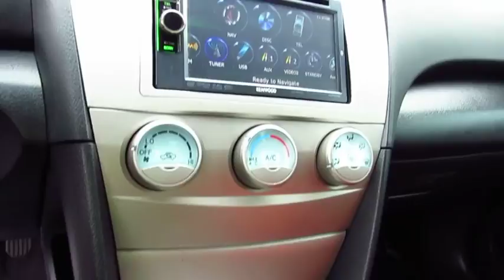2007 Toyota Camry Live Video! Tampa, Wesley Chapel, Brandon, New Port Richey, FL Live P8845A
Stadium Toyota
5088 N. Dale Mabry Highway

**White** **Auxiliary Audio Input** **Steering Wheel Mounted Controls** **V6** **28MPG** With bold styling and a sporty interior, our Accident-Free 2007 Toyota Camry SE Sedan presented in White is a breath of fresh air for you. Our sporty Camry is powered up with the 3.5 Liter V6 that loves to be revved! With 268hp, you'll be leading the pack as soon as the light turns green! Paired with a responsive Automatic, this Front Wheel Drive will happily deliver up to 28mpg on the highway.    Completely redesigned in 2007, this Camry SE is sporting great looks inside and out. One look at our pictures and you'll know exactly what we're talking about. Stunning body color all-around with striking wheels and taillights accentuates the exterior. On the inside, this SE comes with audio controls on the wheel, cruise control, power accessories, a great audio system with a CD player and an auxiliary input, and cushy bucket seats to keep you wrapped in comfort and style.     Toyota's passion for safety shines through in their equipment list. With daytime running lights, LATCH, four-wheel ABS, and an army of airbags you won't need to worry about safety again! Our Camry SE looks good throughout and will look even better when you're sitting behind the wheel.